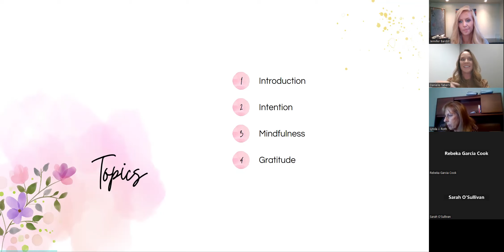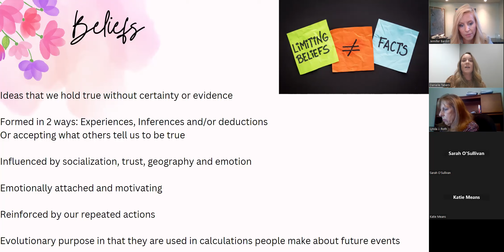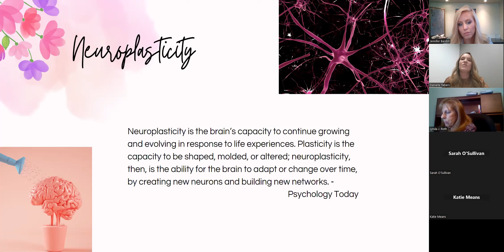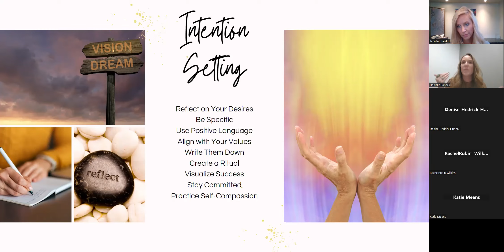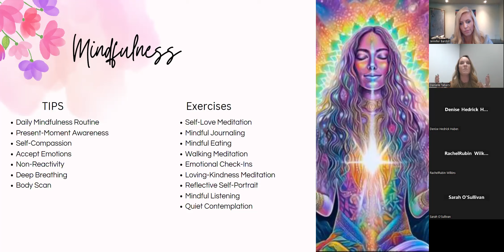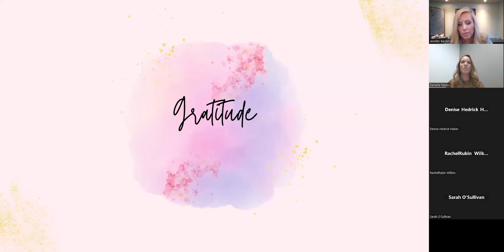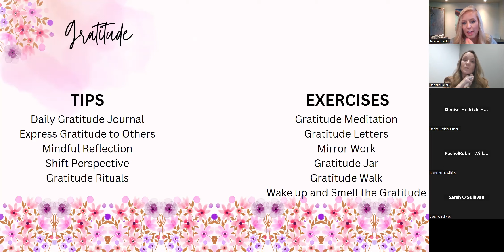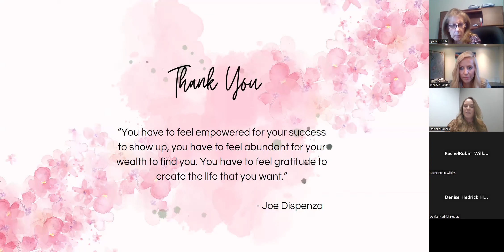Embracing the Power Within: Cultivating a Positive Mindset and Living Intentionally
Meet the speaker. Danielle Tabers is an account executive at Woodard Cleaning and restoration, specializing in partnering within commerical facilities to provide comprehensive restoration services. In addition to her professional role, Danielle is a contributing author in the Deconstructing G.R.I.T. anthology series, Intention. Her chapter titled: My Superhero Mindset" delves into her personal journey of conquering challenges and overcoming obstacles with the help of her trusty sidekicks; intention, mindfulness, and gratitude Drawing upon her own experiences, Danielle brings a unique perspective to the power of cultivating a positive mindset and intentional living. With a deep understanding of the transformative potential of these practices, she inspires others to embrace their own superpowers and unleash their full potential.